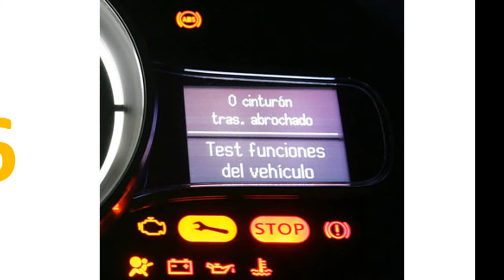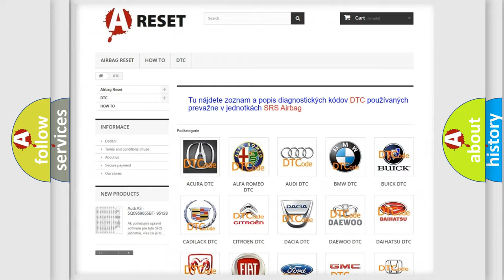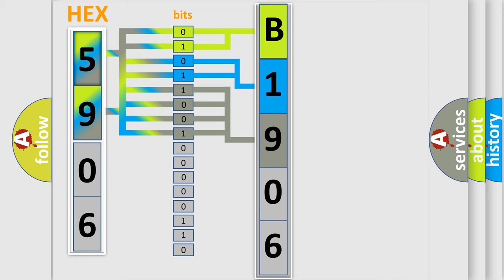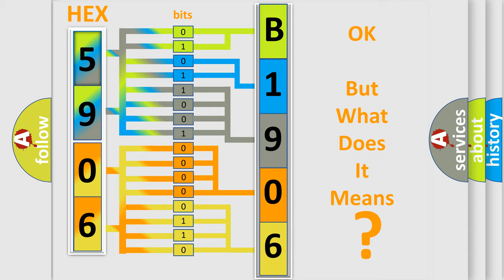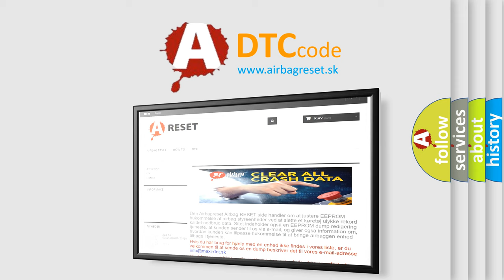DTC Lexus B1906-74 Short Explanation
Contents:
0:21 Basic DTC analysis according to OBD2 protocol standard.
1:48 Insight into programming
2:58 A diagnostically understandable description of the Diagnostic Trouble Code
3:05 Basic error definition

Make:
Lexus
Code:
B1906 74
Definition:
Throttle Position Sensor Signal Range or Performance
Description:
DTC P0107, P0108, P0117-P0118, P0122, P0123, P0201-P0204, P0300, P0351, P0352, P0402-P0406, P0506, P0507, P1404, P1441 and P1627 not set,engine started,engine running,ECT sensor over 50ºF,IAC count from 10-160, change in the MAP sensor less than 1.84
Cause:
MAP sensor or TP sensor ground circuit has high resistanceMAP sensor has drifted out of calibrationTP sensor has drifted out of calibrationTP sensor is damaged or has failed
Failure Type:
Actuator Slipping
This sub type is used for failures where the control module detects excessive duration to command a motor, solenoid, relay, etc., to move a piece of equipment to a desired position.